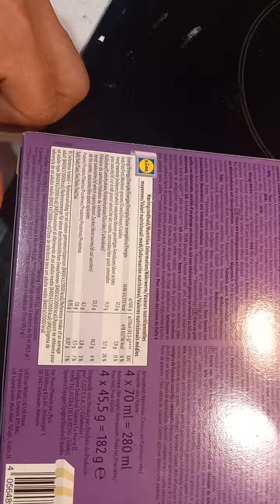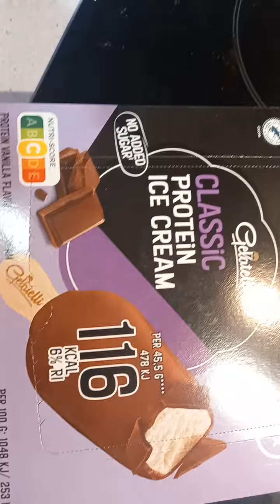CLASSIC PROTEIN ICE CREAM: MARCA LIDL \ HELADOS PARA DEPORTISTAS Y ATLETAS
¿Estas estancado\a?

Entrenamientos personales en Madrid, asesoramientos fitness online, asesoramientos fitness presenciales en Madrid. Planes de entrenamiento, ejercicios y rutinas personalizadas. Planes y asesoramientos nutricionales personalizados.